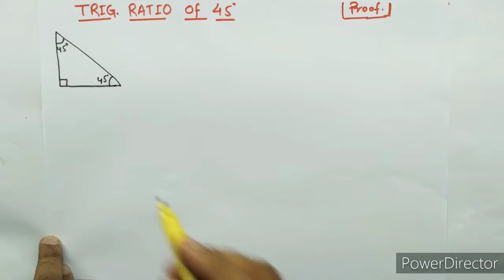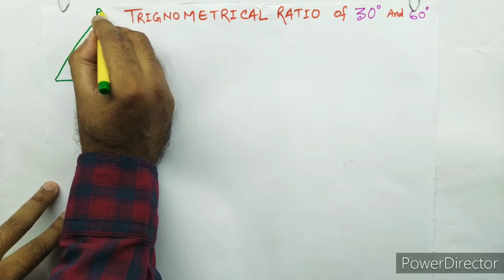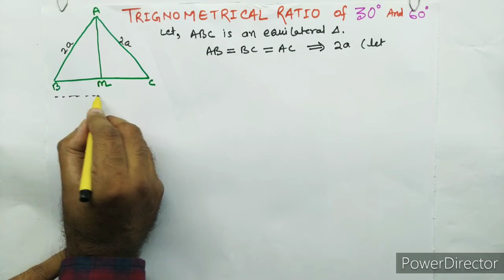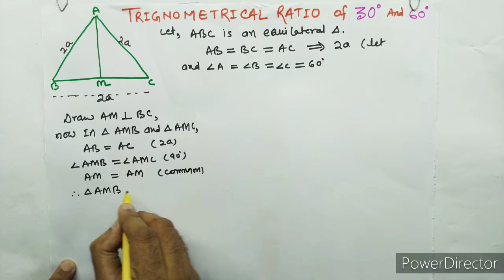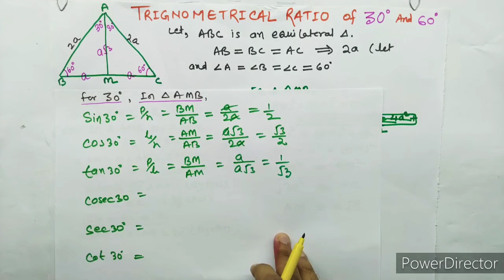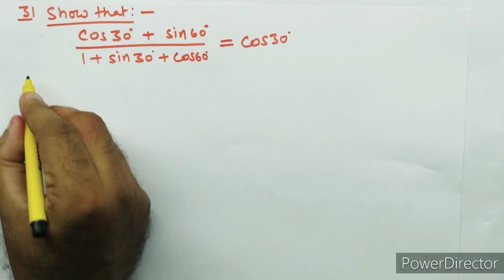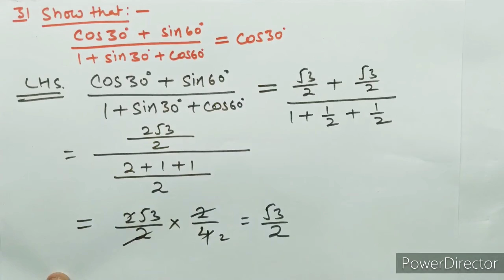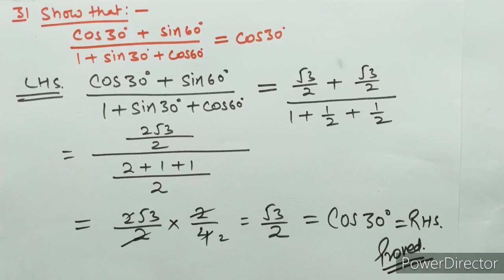class 10 Math Exercise8.2 (Introduction) Chapter-8 Introduction to Trigonometry ncert